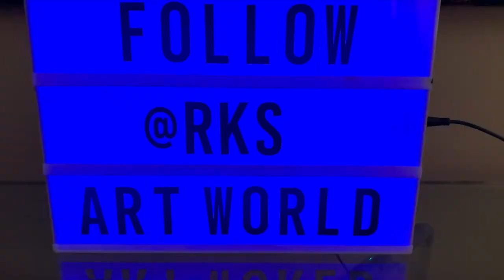The Whisper!! Spirit Vibes! Art Vlog #67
My channel is here to inspire and create emotion. I Work With Colors That Create Positive Energy On The Canvas. Each Piece Is Unique And Has A Soul!

The music used in this vlog has been credited to the original artist.